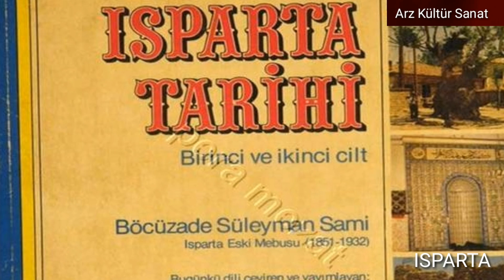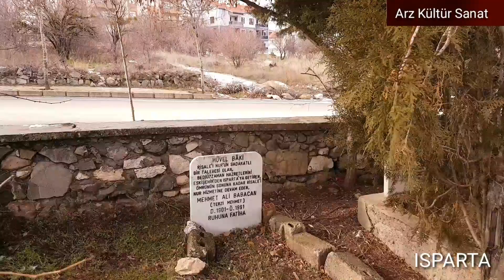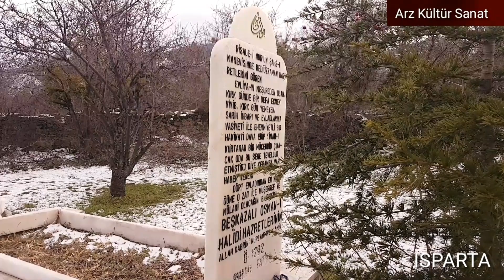Böcüzade Süleyman Sami Kimdir?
Isparta milletvekili ve belediye başkanı Süleyman Sami Böcüzadenin kabri.